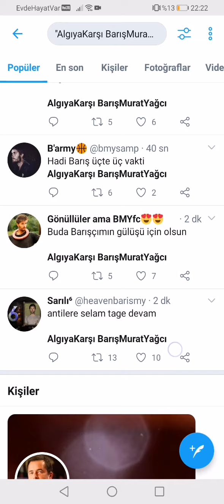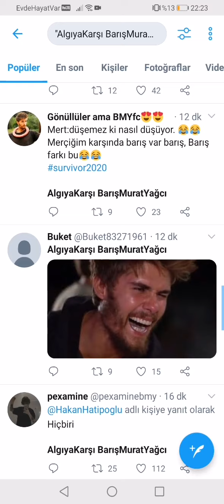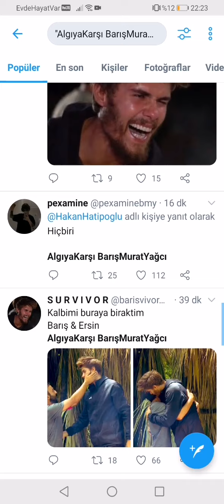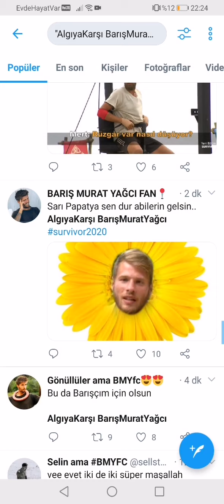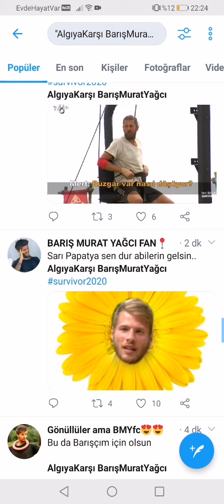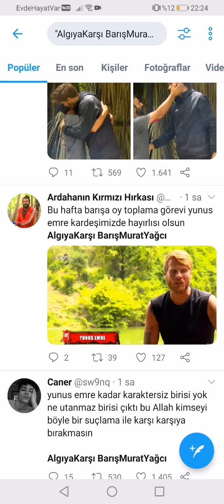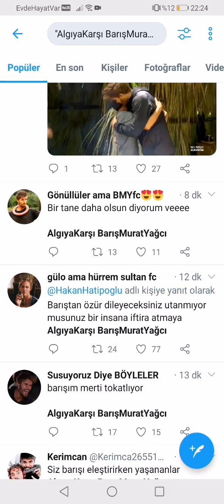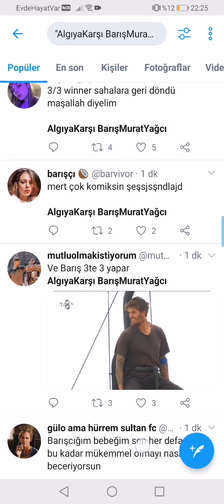AlgıyakarşıBarışMuratYağcı Twitter Gündem